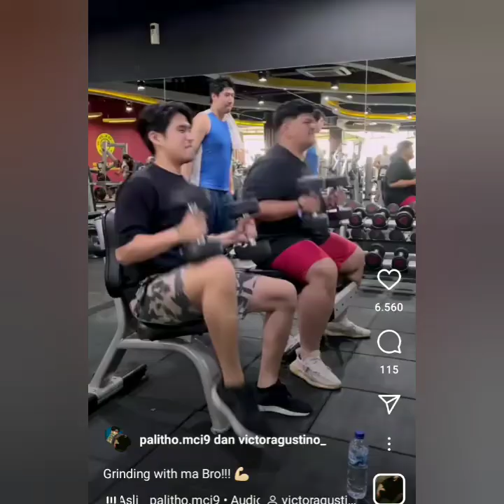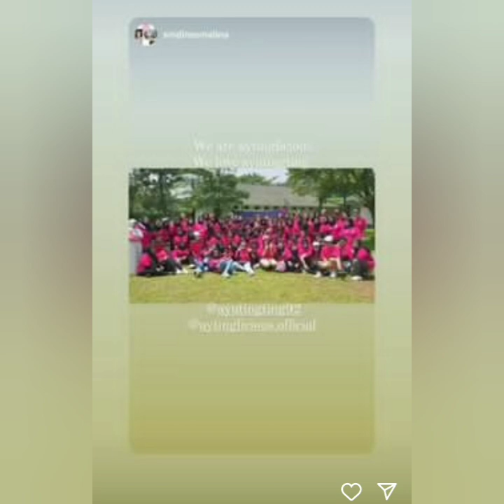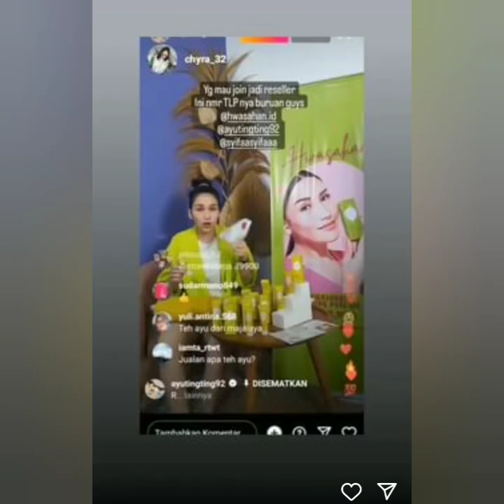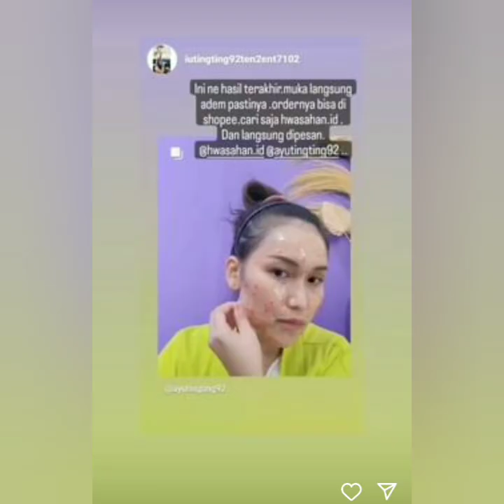KABAR STORY AYU TING-TING & VICTOR AGUSTINO HARI INI